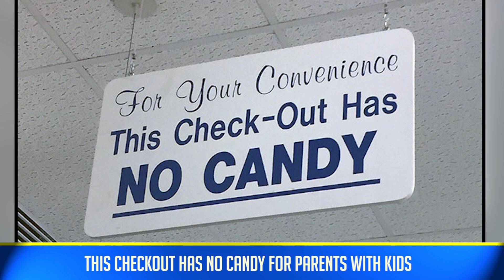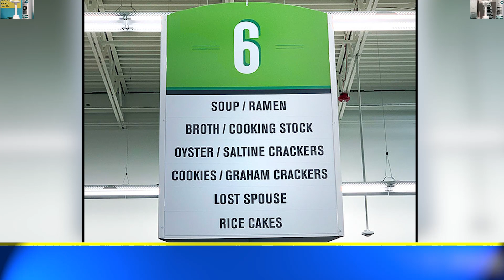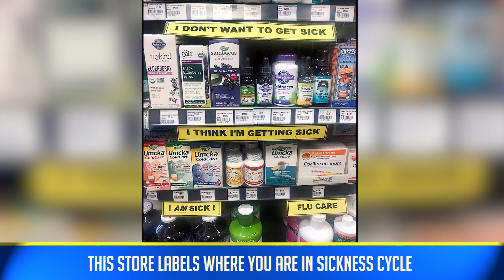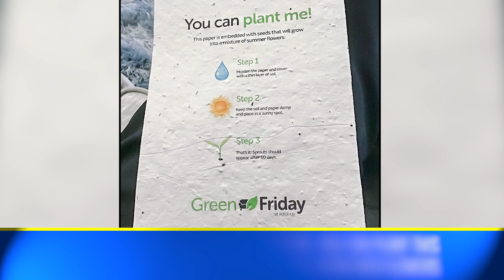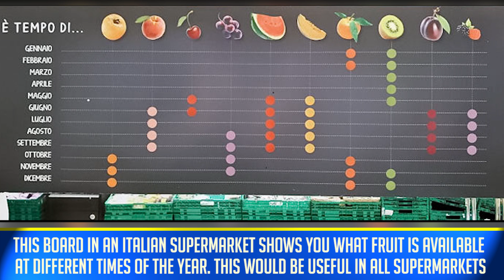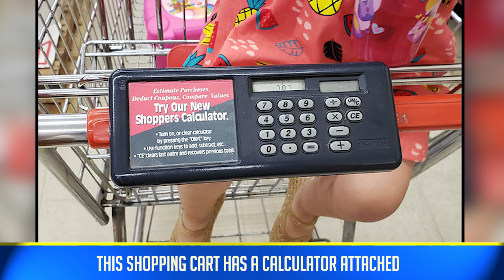50 Simple Yet Genius Ideas That Should Be Implemented In Every Shop (NEW PICS)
50 Simple Yet Genius Ideas That Should Be Implemented In Every Shop (NEW PICS)